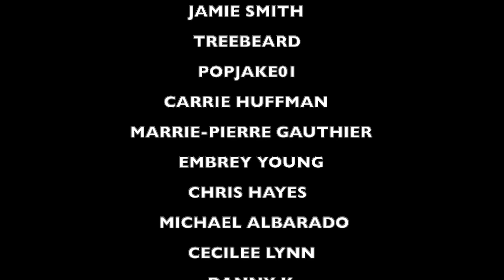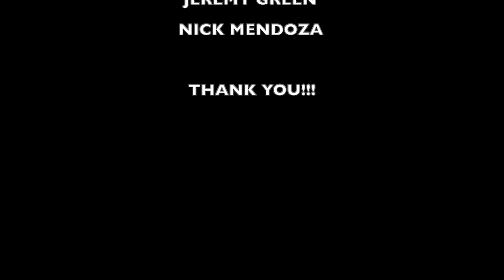PUNK ROCK DAD reacts to CITY MORGUE "The Give Up" [ REACTION ]